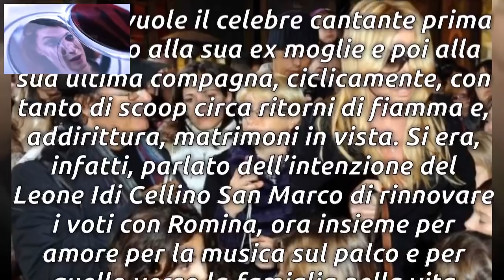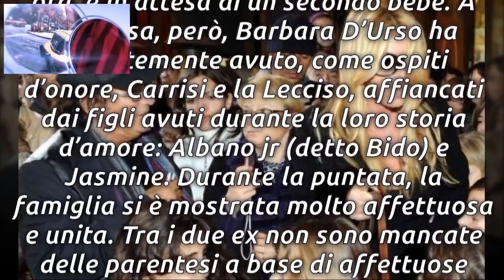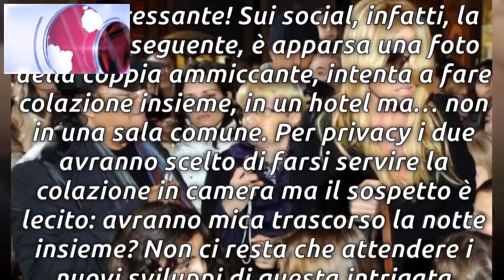Loredana è tornata insieme ad Al Bano! affiancati dai figli avuti durante la loro storia d’amore / L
Loredana è tornata insieme ad Al Bano! affiancati dai figli avuti durante la loro storia d’amore / La Verità 24h